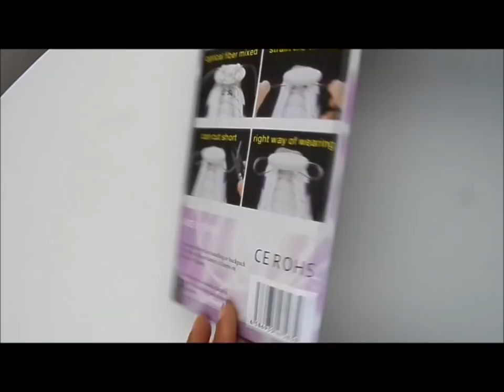Rosegal Haul | Autumn Fashion | I❤Shopping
Rosegal gave me $300 to spend in their online store.  See what I bought!

Chunky Knit High Low Plus Size Tennis Sweater (Pink)

Long Sleeve Plus Size Heather Trim Asymmetrical T-Shirt ( BLACK AND GREY)

(SILVER WHITE ) Charming Long Glossy Straight Side Bang Harajuku Anime Synthetic Cosplay Wig

Special Stylish 3-Mode Colored LED Super Flashing Light Shoelaces for Halloween Party

PU Leather Strap Analog Quartz Watch
Color: GREEN

MT360 Bluetooth 4.0 Smart Watch
Color: GOLDEN

5 in 1 Outdoor Survival Gear Escape Paracord Bracelet Flint / Whistle / Compass / Scraper